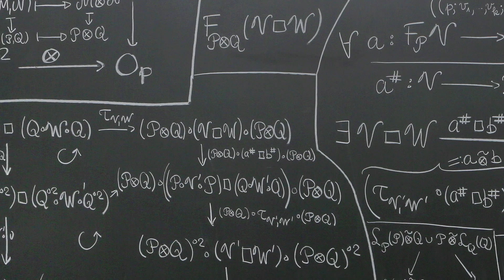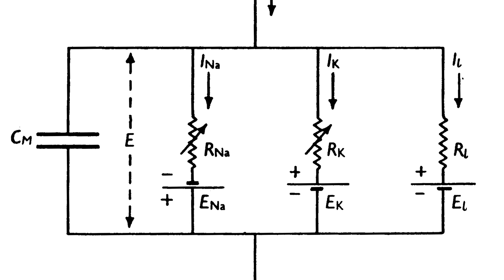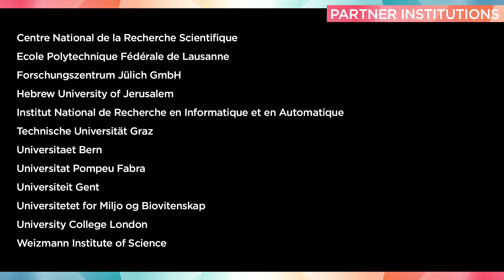The Human Brain Project SP4: Mathematical and Theoretical Foundations of Brain Research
The Human Brain Project's sub-project four: Mathematical and Theoretical Foundations of Brain Research will bring a mathematical framework to many different areas of HBP research.

The main objectives of SP4 will be to i)provide mathematical techniques will be used to link different model types (from detailed to simplified), ii) provide models of brain signals at different scales, from cellular to large-scale iii) provide models of synaptic plasticity (4) provide models of several cognitive functions, such as perception-actions, attention, working memory as well as brain states such as wakefulness and sleep; iv) extract general principles of neural computation that can guide the design and implementation of Neuromorphic Computing Systems v) establish a European Institute of Theoretical Neuroscience to involve the theoretical community in HBP.